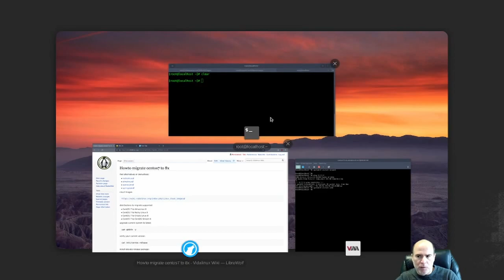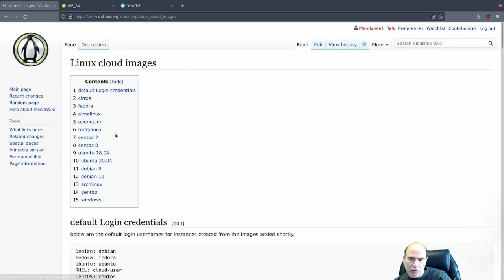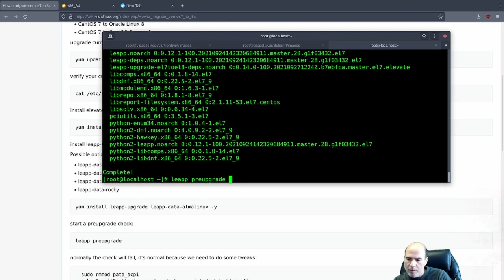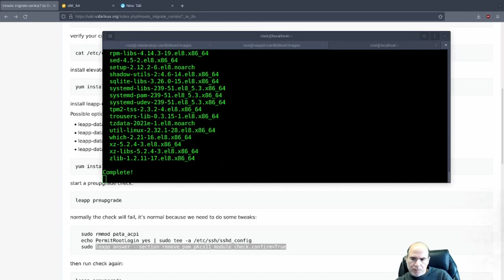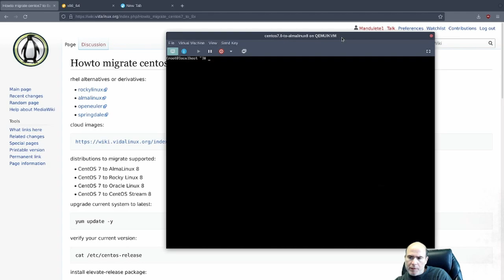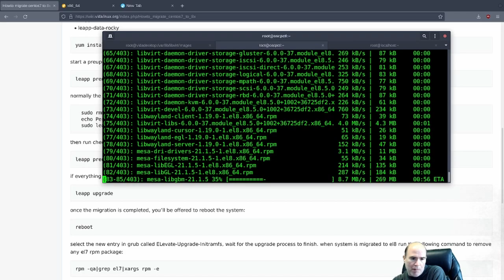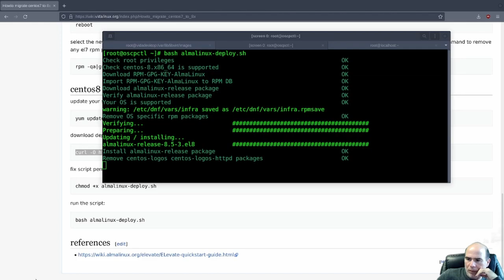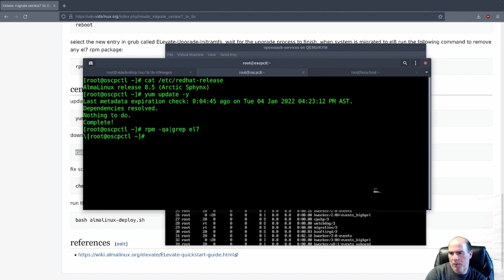Migrar Centos7 o Centos8 a AlmaLinux8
En este video te enseñamos a migrar un sistema Centos7 o Centos8 a Almalinux8, hace unos meses el proyecto Centos anuncio el fin de vida del sistema Centos8 y es por eso que es importante completar la migración a un sistema alterno.